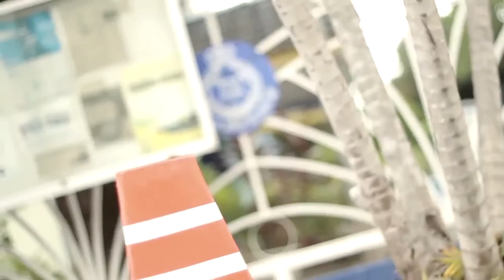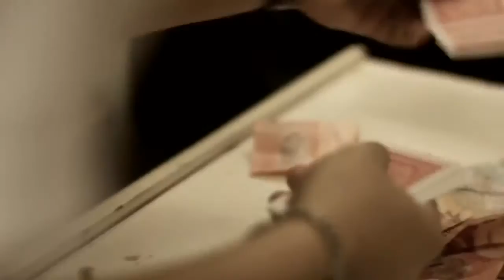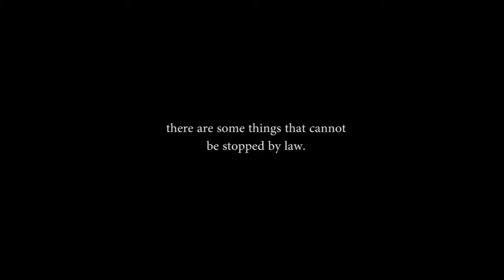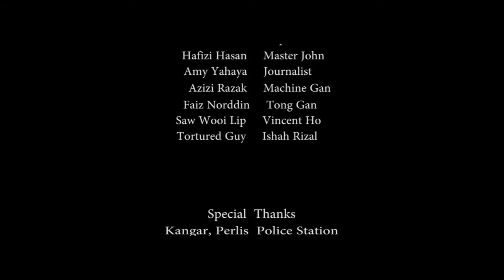Cannibal Vs Ah Long (The Best Short Film & Best Creative Idea, Flicks Fiesta, 2015)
Director: Mohamad Iskandar Zulkarnian bin Sahrir, University Science Malaysia

Flicks Fiesta is a film showcase and competition designed to encourage and inspire aspiring, screenwriters and filmmakers in Penang.